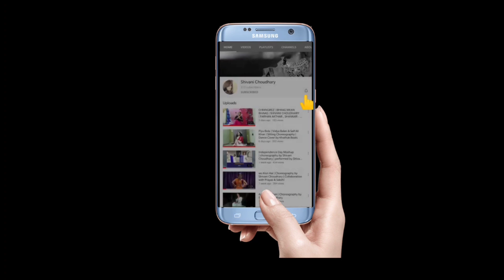VILAYATI SHARAB | SHIVANI | PRAYAS | DARSHAN R. | NEETI M.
Song - VILAYATI SHARAB
Singer - DARSHAN R., NEETI M.

Here's a Choreography by Shivani Choudhary for you all try at home this covid19 period. Let me know if you all like it. Take care & stay safe.
I hope you really like my Dance Choreography on this song.